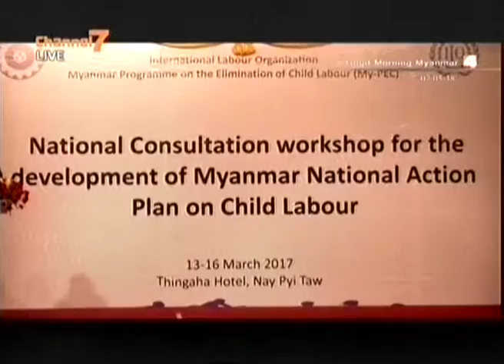ျမန္မာကေလးလုပ္သားမ်ား၏ ထက္၀က္ခန္႔သည္ အႏၱရာယ္ရွိတဲ့ လုပ္ငန္းမ်ားတြင္ လုပ္ကိုင္ေနရ